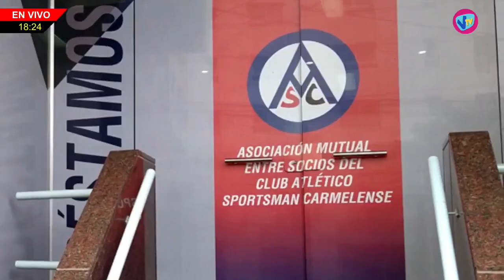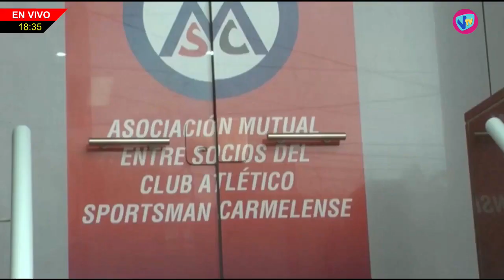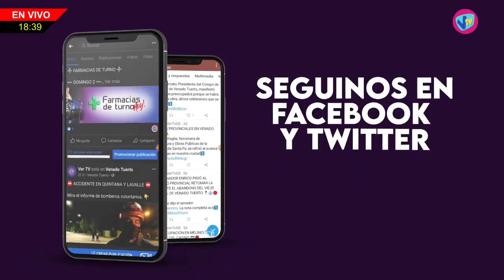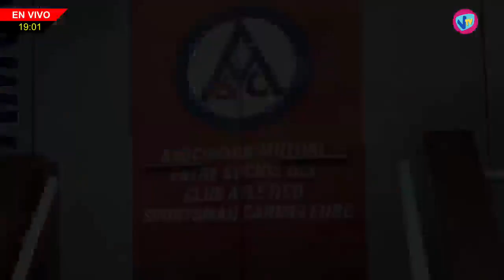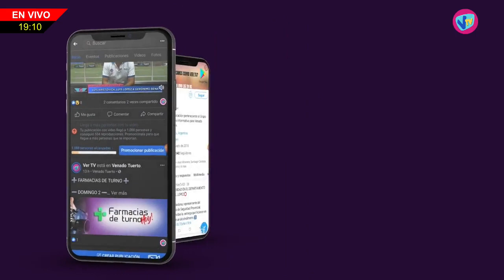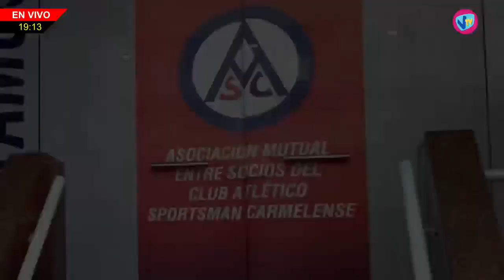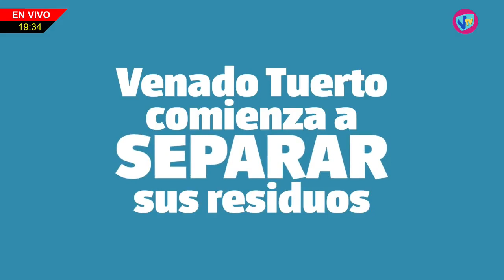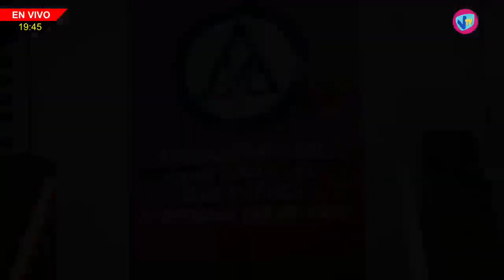LA RUTA DEL FÚTBOL - 20 de Junio de 2023